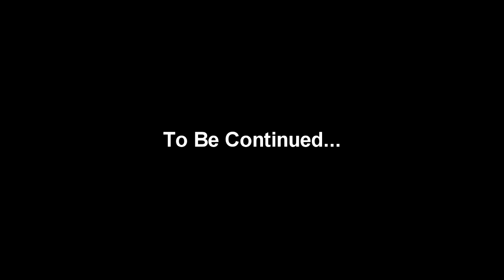Supcom 2 Series Season 1 Episode 2: Artic in Flame (HD)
Music: Epic Legend, And Ever We Fight On-Killzone 3, Navras-The Matrix